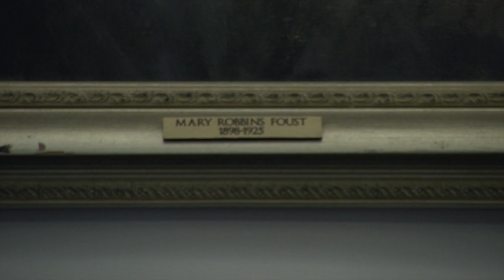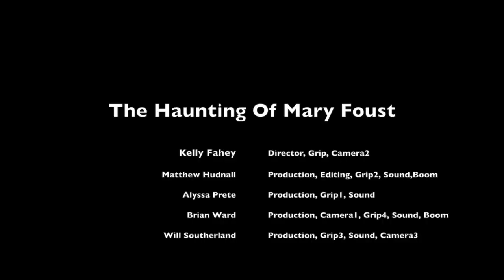Haunting Of Mary Foust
by Matthew Hudnall